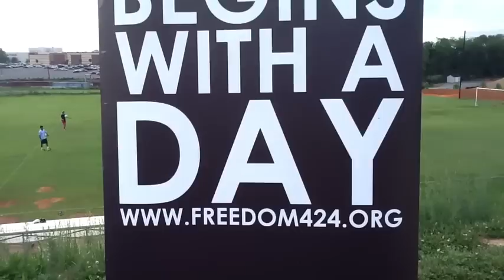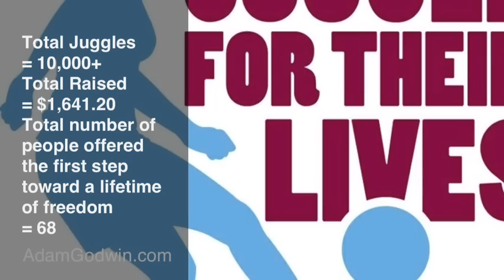Juggle For Their Lives 2012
Highlights of the first annual J4TL event, in conjunction with Adam Godwin Soccer Academy & Freedom 4/24.